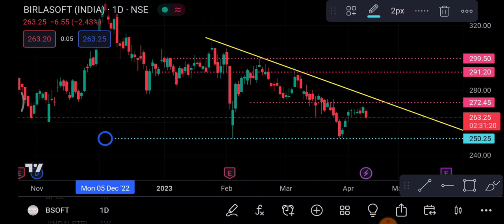Birla soft 17 April | Birla soft Share latest news | Birla Soft Share price